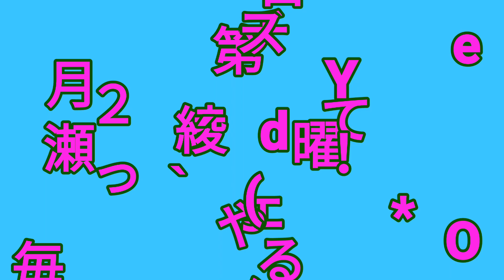【Take It Easy／The Eagles】綾瀬ブルーズ【コロさんベース】2018.9/9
2018年9月9日に 行われました🎸し～ちゃん＆コロちゃん💗『綾瀬ブルーズ』セッションより・・
【Take It Easy／The Eagles】ですっ！( ´艸｀＊)

〜メンバー〜
Vo：TK Murakamiさん
E.g：MuzJan Halladayさん
E.g：JJさん
Key：Ikukoさん
Bass：コロさん。
Dr：Taniuchiさん

今後も綾瀬CHESSにて、毎月第２日曜日に【綾瀬ブルーズ（セッション）】を、定期的に行いますっ！꒰٩๑˃̶ ᴗ❛ั๑۶꒱ ♬

‹2018. 11／11 (日)し～ちゃん&コロちゃん【綾瀬ブルーズ】session #10›

みなさまのブルーズ魂、楽しみにしておりますっ！！( *'▽'* )

‹コロ Offiicial💜LINE@›   @qxb1957n
動画の解説やイベントのご案内、つぶやき などを配信してます！
やり取りもできます！( ´艸｀＊)
※ @ も入れて検索し、お友達追加してみてください！m(_ _＊)m

【再生リスト】
セッション（自分＆みんな）Session with Friends!
マルチプレイヤー

ちゃんねる登録、ぜひお願いいたします!! ( *'▽'* )